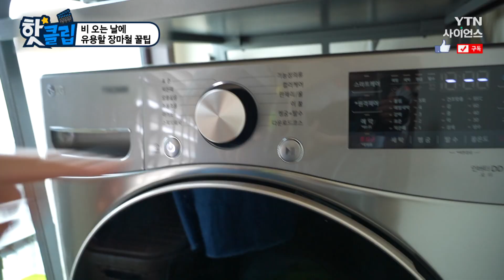[핫클립] 비오는 날에 유용할 장마철 꿀팁 / YTN 사이언스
비가 내리면 옷에서 나는 꿉꿉한 냄새
이 꿉꿉한 냄새를 안 나게 할 수는 없을까?
최지운 씨는 냄새 제거는 물론 젖은 신발까지 말리는
장마철 꿀팁을 소개해 준다고 하는데…

비오는 날에 유용할 장마철 꿀팁 / YTN 사이언스